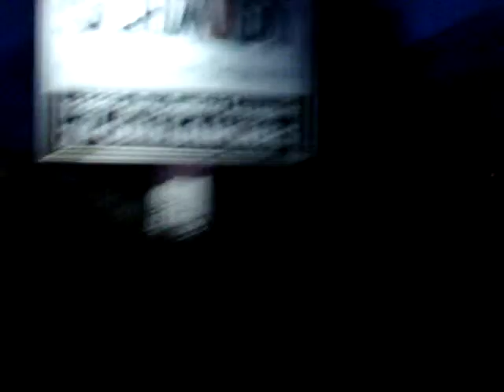en chemin vers le McDo